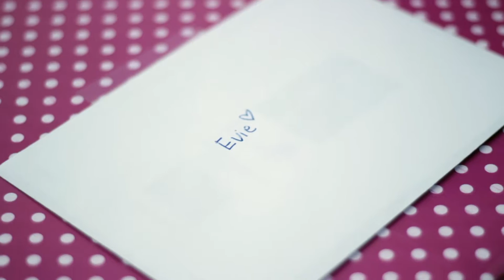Evie's 8th Birthday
This video is about Evie's 8th Birthday